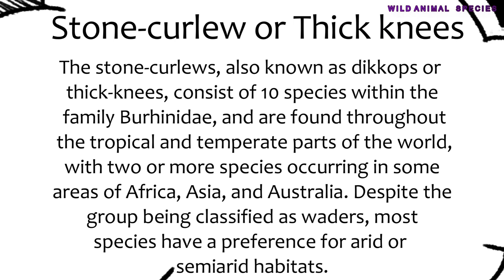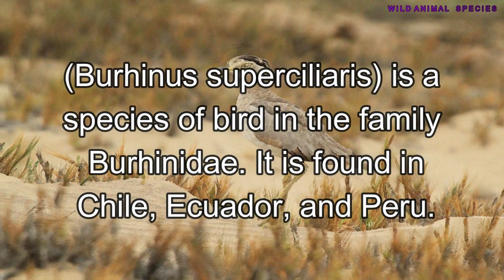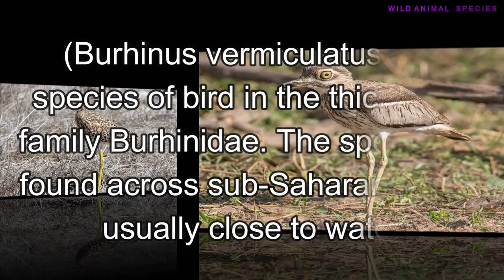All Stone Curlew species/Thick-knee species/ types of Stone curlew/ complete list of stone curlew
The stone-curlews, also known as dikkops or thick-knees, consist of 10 species within the family Burhinidae and are found throughout the tropical and temperate parts of the world, with two or more species occurring in some areas of Africa, Asia, and Australia. Despite the group being classified as waders, most species have a preference for arid or semiarid habitats.